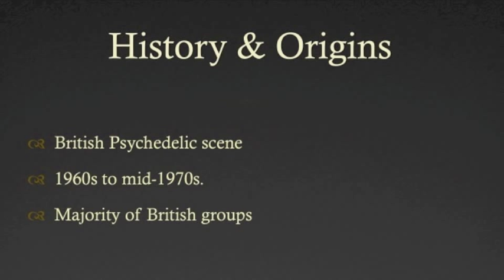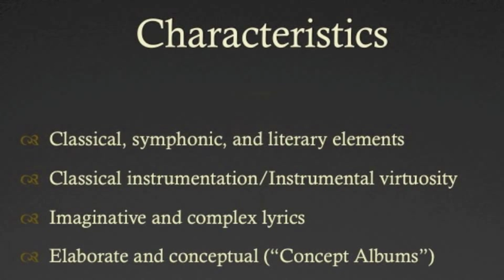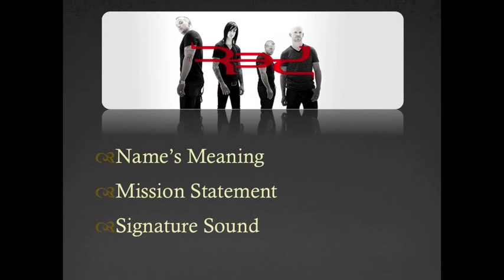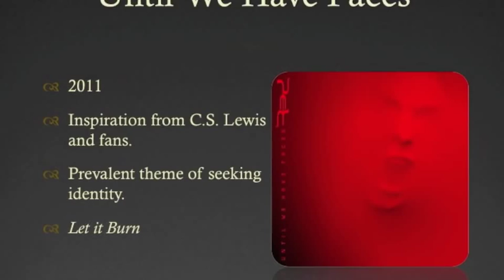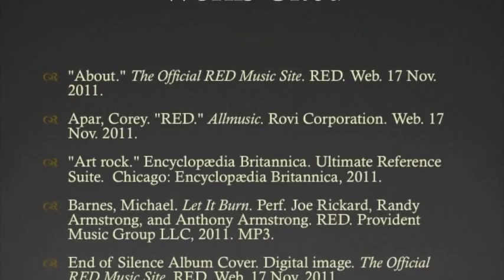Academic Presentation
Brief Academic Presentation on Art Rock for my ePortfolio. Wheaton College, 2011.